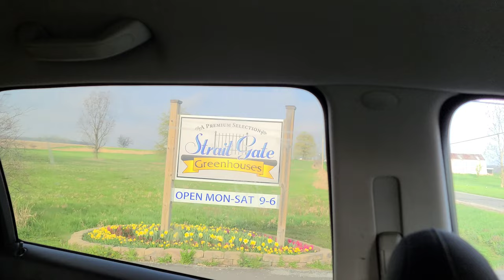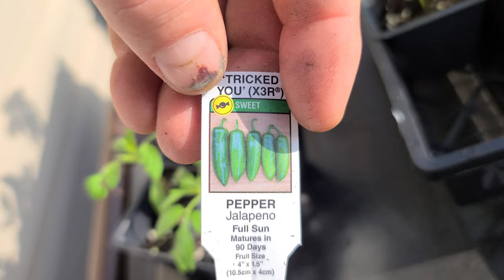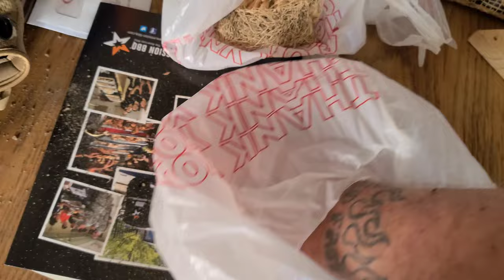XR3 Jalapenos | Purple Royalty Raspberries | and Fat Mama tomatoes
A great variety of peppers, and more. Enjoy!!